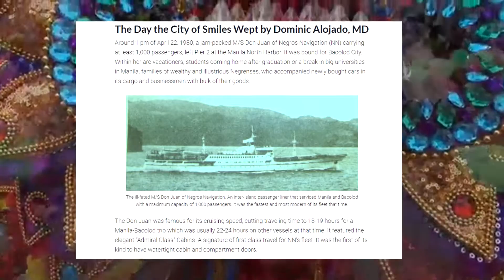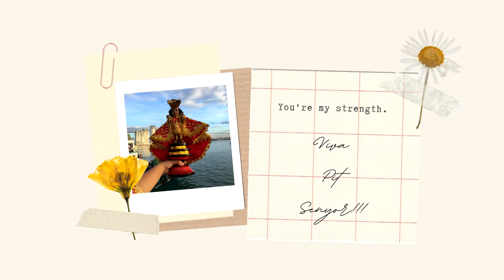top 3 festivals in the Philippines 🎭 | Alexandrea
hello everyone. here's a video for you guys who wants to visit the Philippines after the pandemic. hopefully soon festivals will be held na. make sure that when you visit e timing jud nga naay festival ana to have a memorable experience hehe. make sure to hit that like, share, and subscribe button for more fun videos and to be updated for upcoming ones.

love,
Alexandrea

Socials:

rayo_alexandrea

-business-
Just Thrift | FB Page